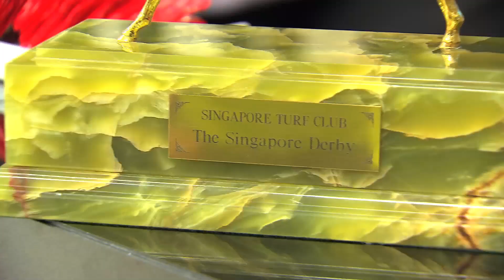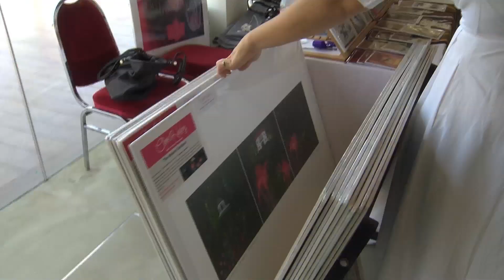Whazzup? Episode 107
Whazzup? is a quick update of the latest events and activities at the Singapore Turf Club.

Contents for Ep 107
(1) Trained by John O'Hara and ridden by Manoel Nunes, Spalato wins the 19th Emirates Singapore Derby with outstanding finish